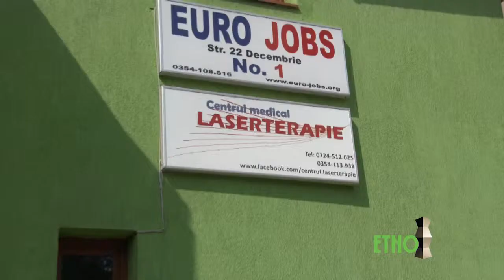La munca in Europa 15 august